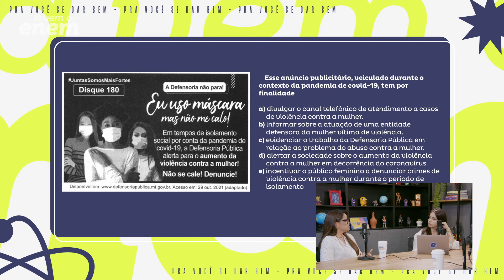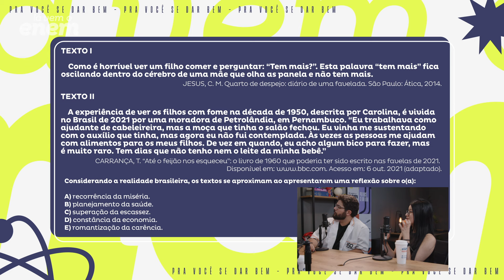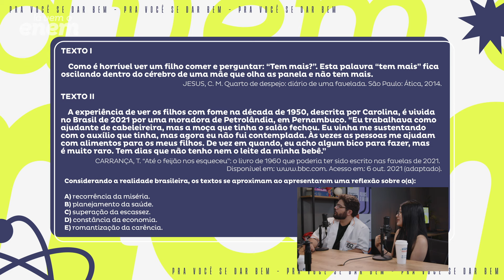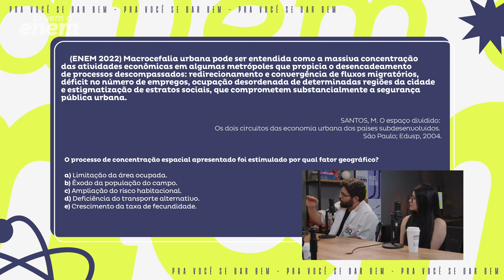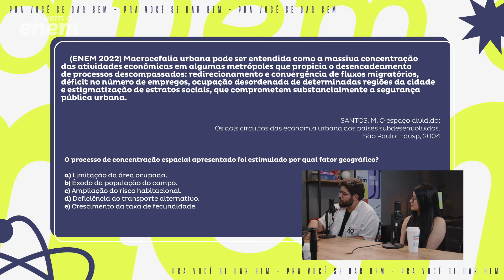MACETES DE LINGUAGENS, HUMANAS E REDAÇÃO - Lá Vem o Enem T2E06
Os professores Maysa Carvalho (sociologia e história), Thiago Araújo (geografia e atualidades) e Ana Cecylia Sá (linguagens e redação) conversam com Bia Freire sobre os principais macetes para o primeiro dia de provas do Enem 2024.

01:31 - Macetes de Linguagens
07:30 - Macetes de Ciências Humanas
32:22 - Resolução de questão de Linguagens
39:49 - Resolução de questão de Sociologia
42:44 - Resolução de questão de Geografia
47:44 - Resolução de questão de História
50:07 - Macetes de Redação